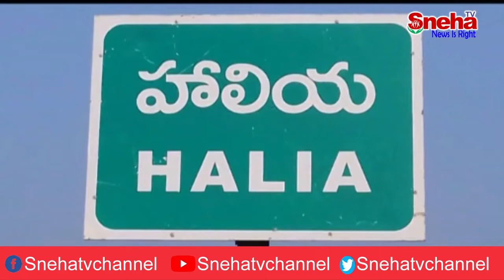పోలీసుల బలగాలతో ఇళ్లు, దుకాణాల కూల్చివేత || Sneha Tv